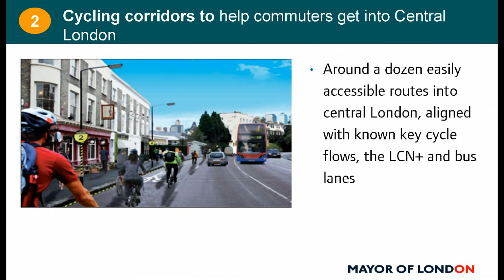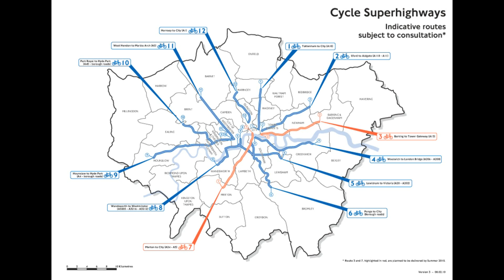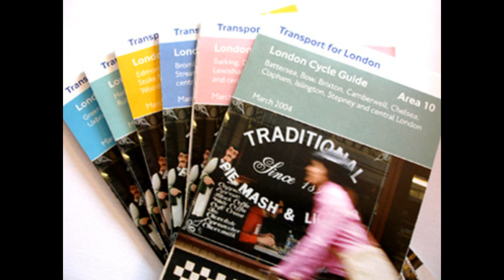Cycle Superhighway CS7 - Site Inspection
Jenny Jones, London Assembly Member: Site inspection of the cycle superhighway CS7 which runs from Merton to Southwark Bridge. Jenny Jones has asked two questions of the Mayor which arise from this investigation: